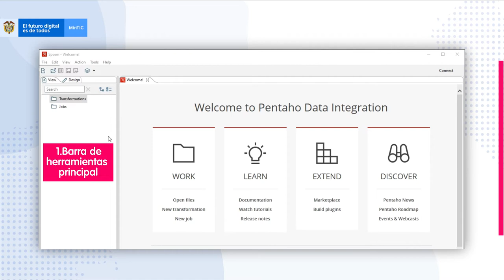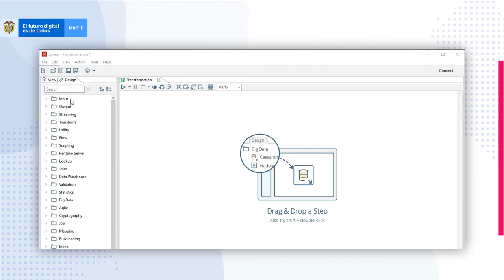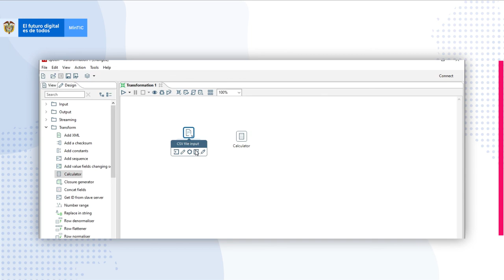Funcionalidades Pentaho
Pentaho es una plataforma de Business Intelligence (BI) orientada a la solución y centrada en procesos que incluye los componentes requeridos para implementar soluciones basadas en procesos como minería de datos, ETL.